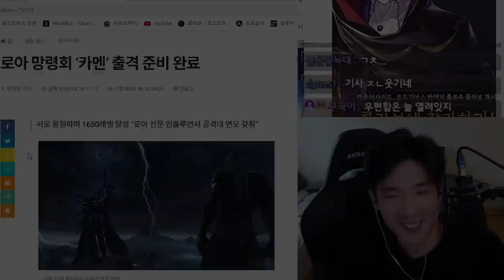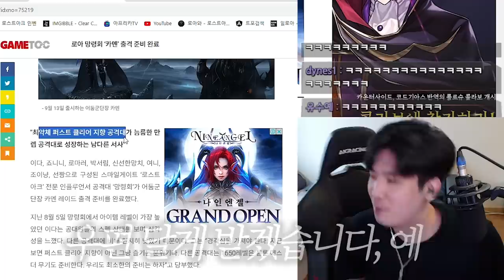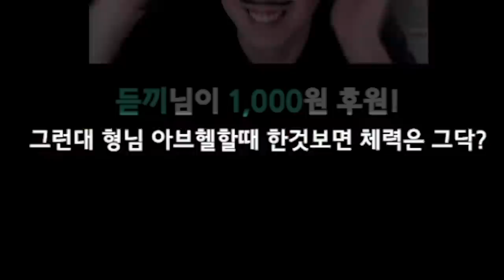로스트아크 운영진이 작정하고 만들었다는 카멘 레이드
▶로아 망령회 ‘카멘’ 출격 준비 완료 (게임톡 기사)

▶편집
  - 댐핏님